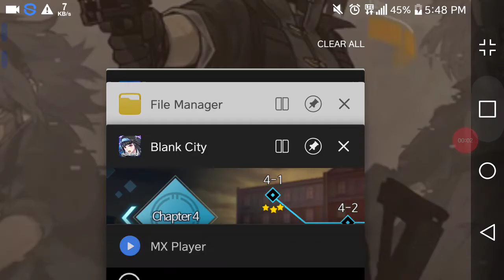BC archive 3(1)